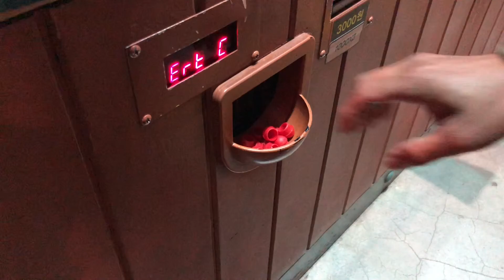에버랜드에서 꼭 보아야 할 불꽃놀이! / 에버랜드 야경 / 아이폰 X /everland fireworks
매년 에버랜드의 할로윈 페스티벌을 방문하는 건
저희 부부의 전통(?)과도 같은 행사이지요. ㅎㅎ

올해도 또 방문했습니다!

아름다운 자연 풍경과 귀여운 동물들,
눈이 즐거웠던 퍼레이드 덕분에 아침부터 저녁까지 쉴 틈 없이 즐거웠네요. ^^

아이폰 X로 촬영했어요. :)